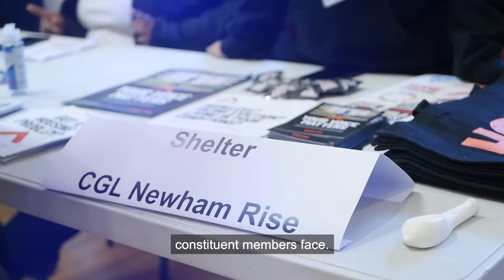London Borough of Newham - World Mental Health Day 2021 Highlights